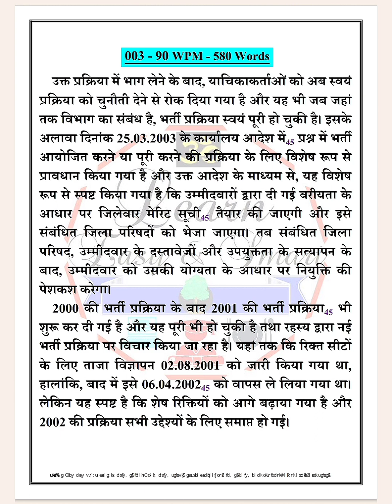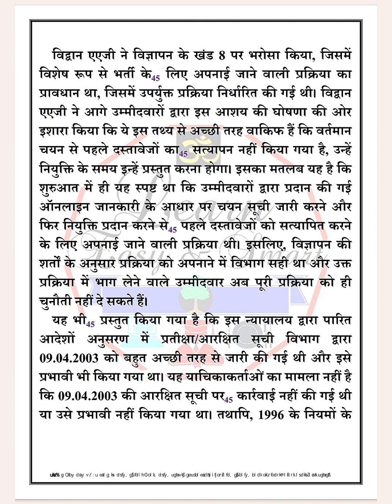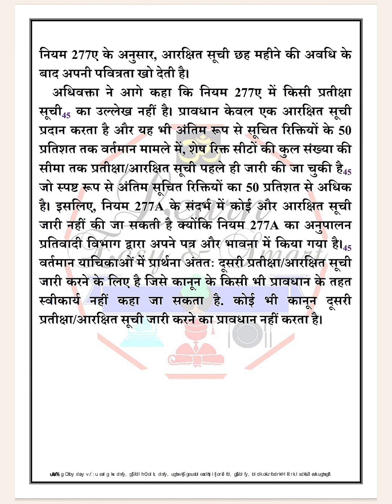90 wpm | Raj high court steno spl series 012 | Hindi Legal Judgement dictation with outlines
Rajasthan / Allahabad / MP HIGH COURT  Steno test series:-
daily 3 dictation with outlines + pdf
1. Court Matter 80 wpm
2. Editorial/mix 80 wpm
3. Ramdhari P1 80 wpm
Fee- 151₹/month

hindi dictation
rhc steno dictation,
80wpm hindi dictati,
court matter spl dictation,
ahc steno dictation 80wpm,
court matter dictation in hindi,
court dictation, crpf dictation,
Legal matter court dictation,
80 wpm, 90 wpm, 100 wpm,
80 wpm shorthand dictation,
80 wpm court matter dictation
70 wpm court matter dictation
80 wpm Raj highcourt dictation
70 wpm Raj highcourt dictation
legal matter dictation 80 wpm,
80 wpm legal matter dictation,
80 wpm court matter dictation,
court matter dictation 80 wpm,
court matter, court judgement,
judgement dictation 100 wpm,
legal matter dictation 100 wpm,
legal matter, ssc steno dictation,
Hindi steno dictations 80 wpm,
matter 75 wpm hindi dictation,
steno hindi dictation 90 wpm,
mp high court dictation 90wpm,
Raj highcourt spl series dictation
allahabad steno dictation 90wpm,
dictation, 100 wpm hindi dictation,
40 wpm court matter typing audio
Raj highcourt dictation with outlines
80 wpm court dictation with outline
70 wpm court dictation with outline
80 wpm court matter hindi dictation
70 wpm court matter hindi dictation
90 wpm court matter hindi dictation
100 wpm court matter hindi dictation
30 wpm court matter typing audio
80 wpm court judgement dictation
70 wpm court judgement dictation
court matter dictation in english,
court matter dictation in hindi pdf
court judgement dictation in hindi,
legal judgment dictation 80 wpm,
court judgement dictation in english,
CRPF dictation, CISF steno dictation,
RHC steno skill test, Hindi dictation,
Legal outline dictation, Court matter,
Hindi shorthand dictations for court
Hindi steno dictation for high court
court matter dictation in hindi 40 wpm,
Up court dictation, Mp court dictation,
court matter dictation in hindi 100 wpm,
80 wpm allahabad high court dictation
70 wpm allahabad high court dictation
110 wpm court matter hindi dictation
120 wpm court matter hindi dictation
35 wpm court matter typing dictation
rajasthan high court judgement, Raj hc
85wpm dictation, legal steno dictation,
80 wpm, 90 wpm, 100 wpm, 110 wpm,
high court Stenographer legal dictation,
dictation by Akash Sir, shorthand guruji
ahc steno dictation, best steno dictation,
court matter dictation for MP High court,
court matter dictation for Raj high court,
legal dictation 90 wpm, ssc steno dictation,
rajasthan High Court Stenographer dictation,
High Court Stenographer skill test Dictation,
Shorthand Guruji, 80 wpm shorthand Guruji,
hindi steno dictation, hindi steno dictation with outlines, hindi steno dictation for beginners,
Court, court judgement, court matter dictation,
120 wpm, judgement, rajasthan high court steno
85 wpm shorthand dictation for high court exam
rajasthan high court Stenographer skill test Dictation,